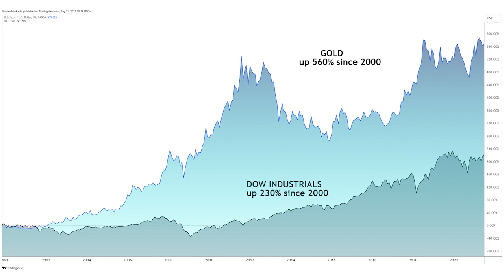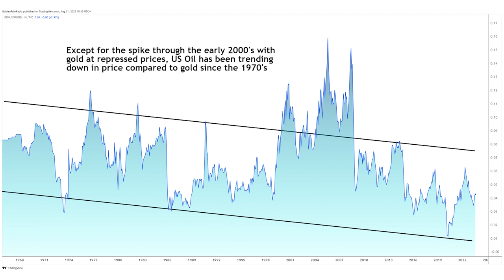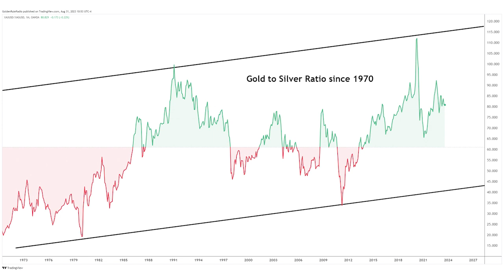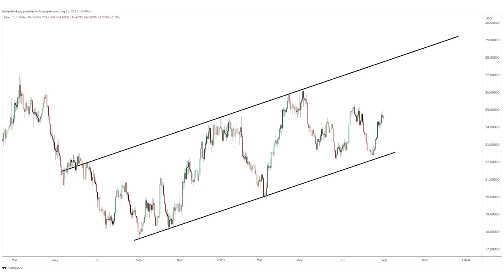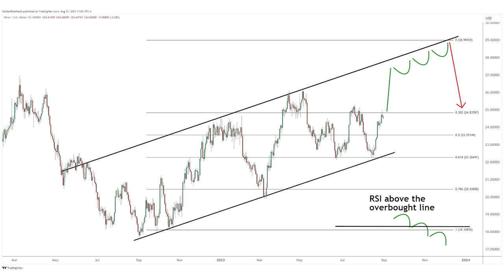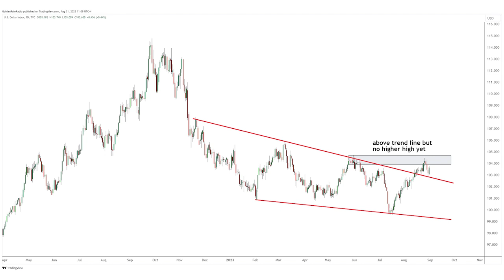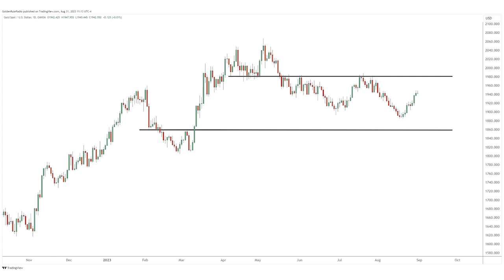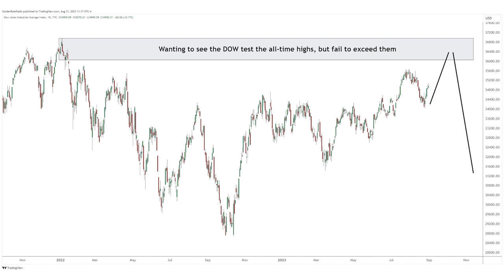Gold's Historical Performance, Silver Trends, and Dollar's Impact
Today we look back on gold's historical performance, silver's current trends, how the dollar stacks up against gold, and the recent performance of the DOW.